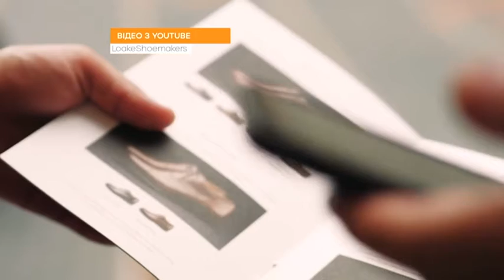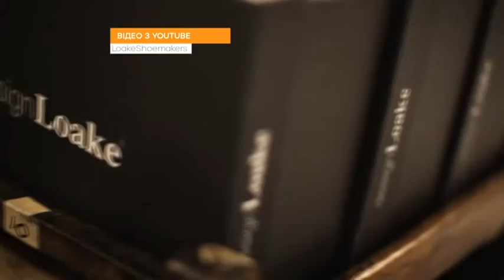PROSM BZNS LOAKE